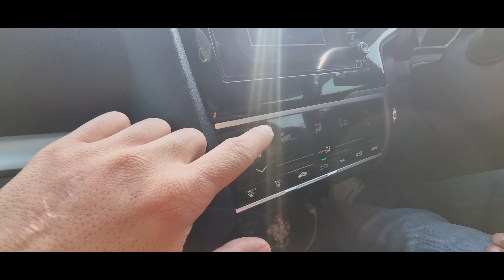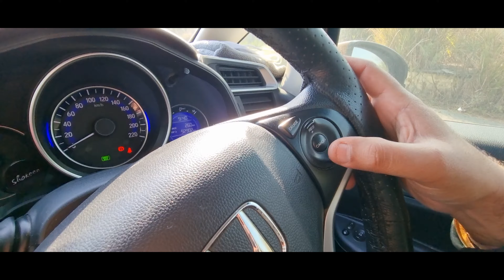HONDA W-RV HONEST REVIEW BY OWNER AFTER 70000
FOLLOW ME ON INSRAGRAM Vikram Malik Boxer
Ashish shokeen
honda wrv